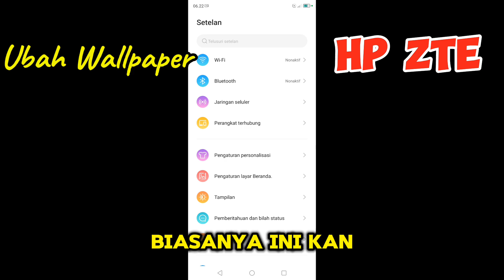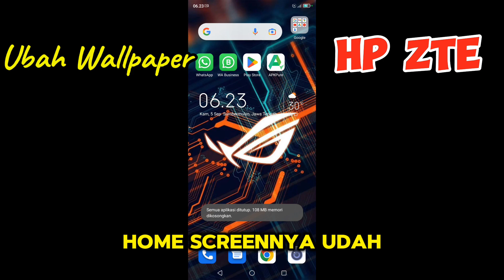ZTE Blade V40S - Cara Mengubah Wallpaper dan Lock Screen di Hp ZTE V40S